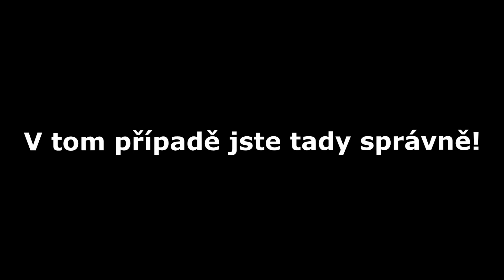Legit Hacky? (Jak najít více Coinů) | Get Down #22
Resource Pack (Pokuď jsi dal Like, můžeš si ho stáhnout :D) (Aby biomy nezabarvovali trávu a listí do zelena, je potřeba Optifine a nastavit Custom colors na ON)

(Intro vytvořil JipCZ)

Pokud se mě chcete na něco zeptat, stačí napsat komentář nebo mi můžete poslat zprávu na facebook. Váš Marw28.